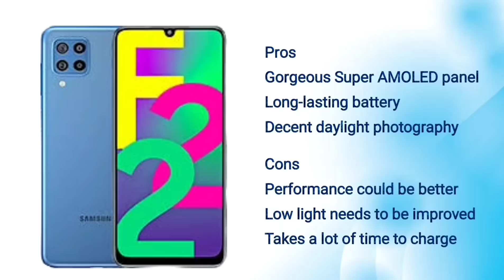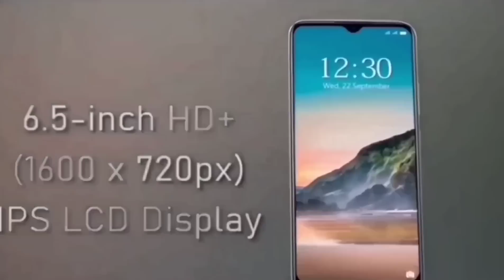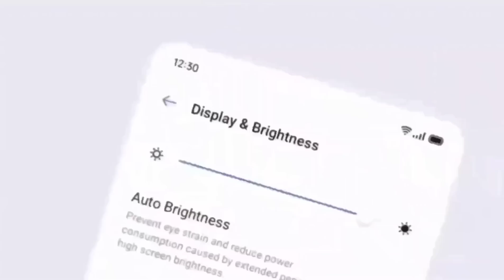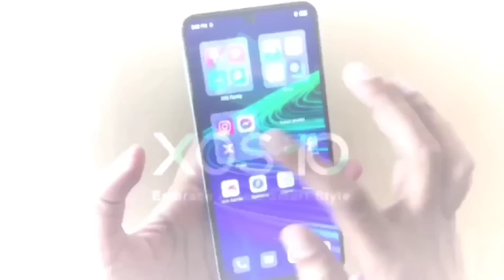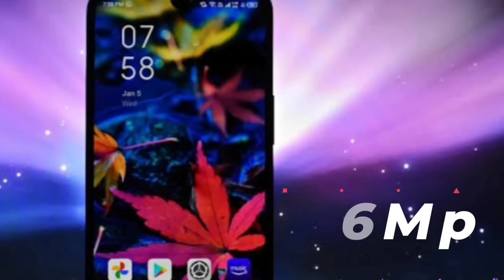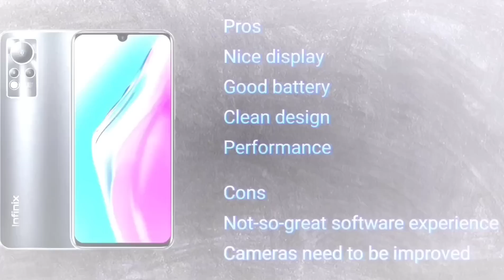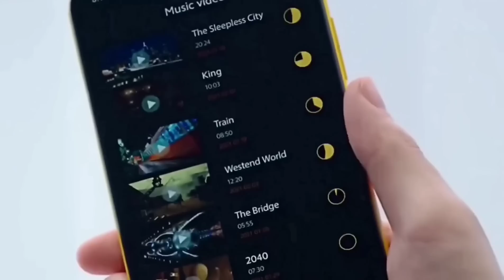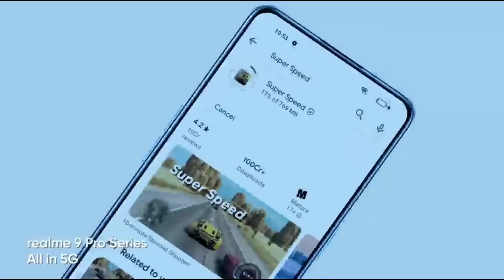TOP 5 BEST PHONE UNDER 10000 IN INDIA 2022 | Best phones Under 10000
POCO M2
REDMI 9 PRIME
MICROMAX IN 1
SAMSUNG M12
INFINIX  HOT 10S
MOTO E40
INFINIX HOT 11S

MY GEARS :-

best mobiles under 10000 in big billion days
6gb ram phone under 10000
6gb ram phone under 12000
6gb ram phone sensitivity free fire
6gb ram phone under 13000
6gb ram phone under 10000 in 2021
6gb ram phone under 10000 gaming
6gb ram phone under 10000 realme
6gb ram phone under 10000 samsung
6gb ram phone under 10000 vivo
64mp camera phone under 10000
under 10000 rupees gaming smartphone
under 10000 rupees gaming mobile